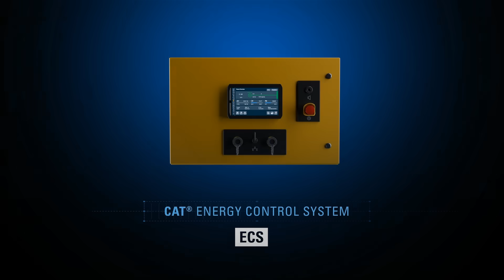Cat® Energy Control System (ECS) - Introduction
Introducing the Cat® Energy Control System. A suite of integrated modular connected energy controllers with the flexibility connectivity and scalability to support you wherever you are on your energy journey and whatever the future may bring.